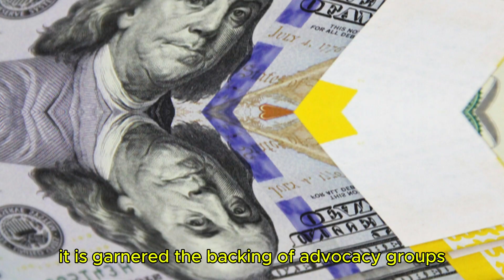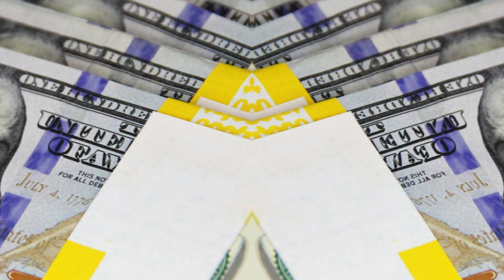IMPORTANT INFORMATION FOR SENIORS! AN INCREASE OF $2,400 IN SSI AND SSDI BENEFITS HAS BEEN ANNOUNCED